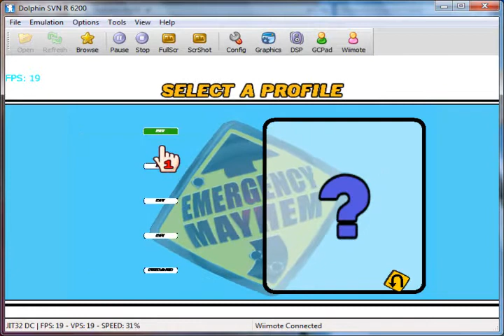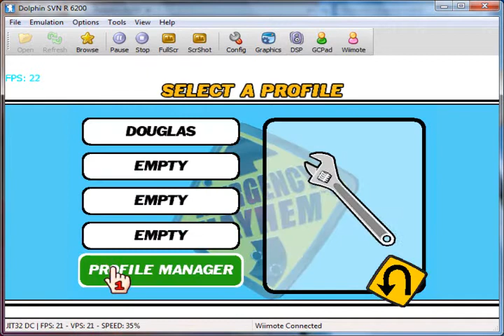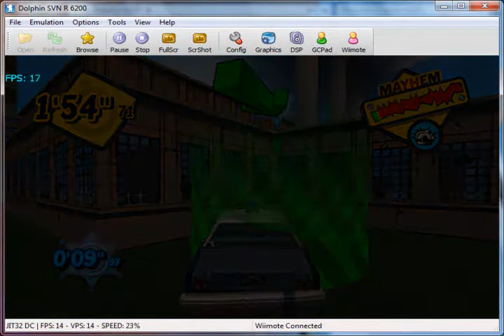Emergency Mayhem on Dolphin v2.0 - Nintendo Wii Emulator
Playable. SVN R 6200.
Half Speed ~30fps.